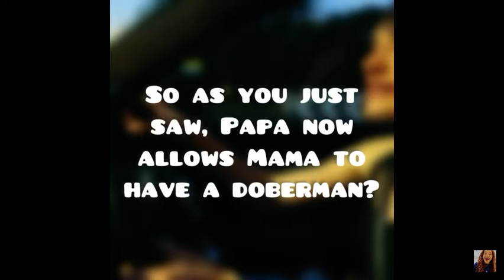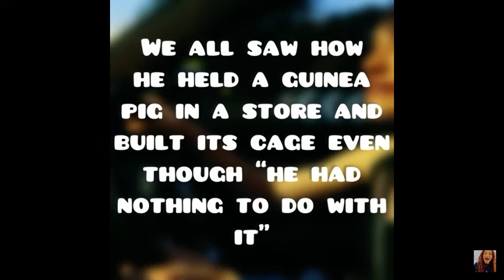Norris Nuts might be getting a Doberman dog!